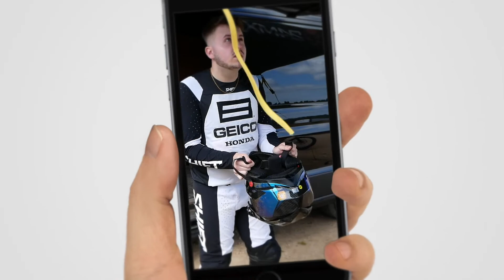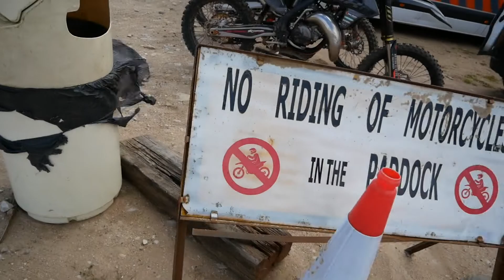Moto Vlog 69 : JIMMY ROCZEN "I'M BACK"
Jimmy Roczen Is Back, We finally found his Mojo... Back up to Bonsall Moor Practice Track , Suspension Dialled in the Boy started hitting the jumps.
As Always Thank you to everyone who SUBSCRIBES and watches the vlogs we truly appreciate you!